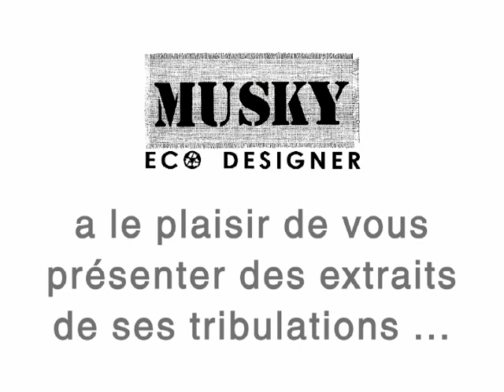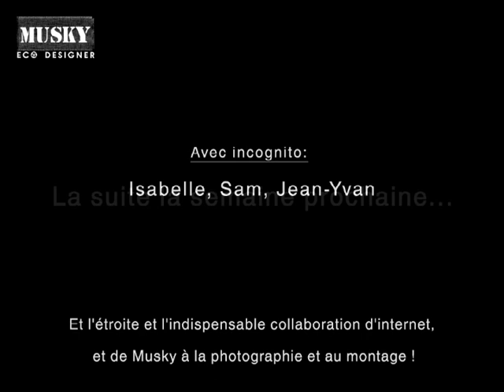Chapitre 10: Visages familiers et créations écolos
Fascinée par l'engouement du vedettariat, et des espoirs qui y sont reliés, Musky opte pour le recyclage des images peoples, comme un clin d'œil, un éclat de rire, une satire.
Un exercice de communication fort intéressant, surtout lors de l'observation des réactions.

Les images des collections Musky 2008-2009

Avec incognito:  Isabelle, Sam, Jean-Yvan

Et l'étroite et l'indispensable collaboration d'internet,  et de Musky à la photographie et au montage !